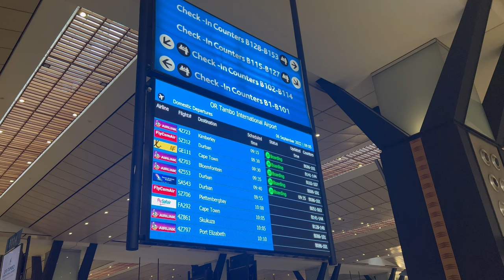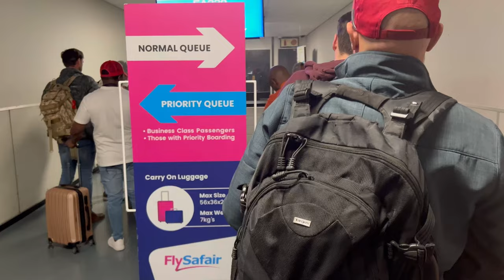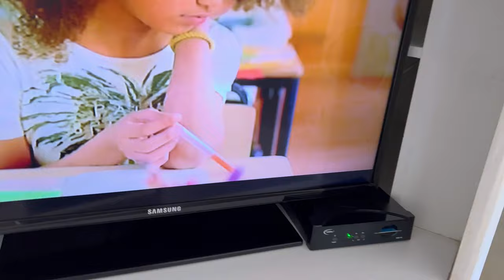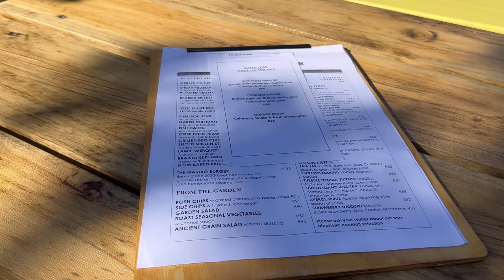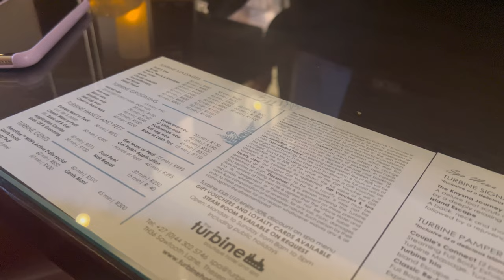Travel with me / Knysna - South African YouTube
Sabelo Hadebe || SA YouTube

In today’s video we are in Knysna , click here to book the place 31 Cearn Drive Knysna, Western Cape

 LET’S CONNECT

 FILMING

Natural Lighting
14 Inch Ring Light

 EDITING SOFTWARE